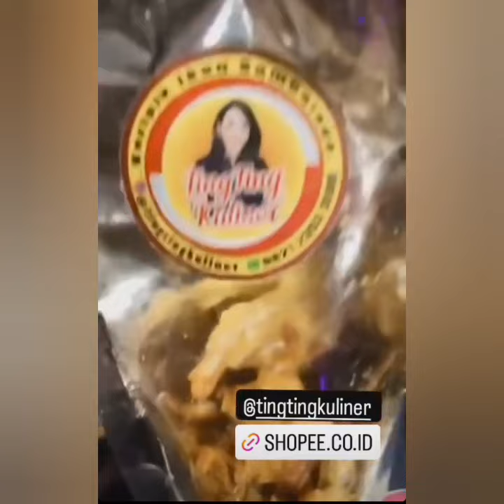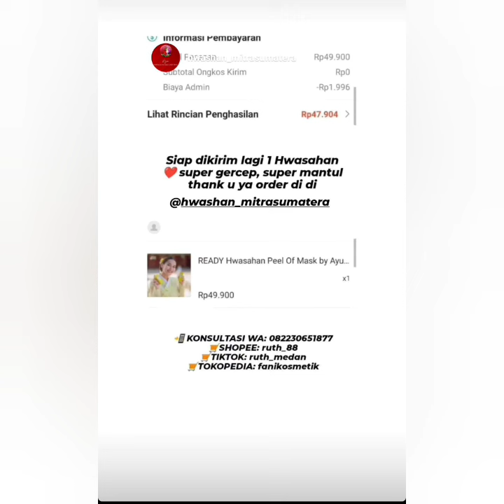STORY TERBARU AYU TING TING HARI INI....!!!!